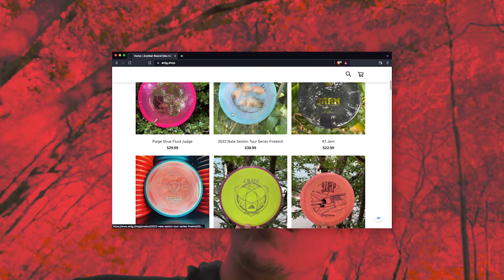Ulibarri VS Big Jerm + Joseph Phillips | Single VS Dbls 12 Hole Face-off!!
Hey everyone, sorry it's been so long since the last upload, getting back in the swing of things now! Here is a fun 12 hole round I played with two of my good buddies, Jeremy Koling and Joseph Phillips from Another Round Disc Golf. I challenged them to a 2 against one match, them as a doubles team, vs little ol' me... The catch was that I got 3 free mulligans and they got none. Both sides actually played pretty dang well - but who will come out on top?? Watch to find out...

And most importantly, if you like the content and want to help it grow/continue to exist - please consider supporting over (people have reported having trouble with this link lately, if you do, just google "Paul Ulibarri Patreon" and it should pop right up)

Thank you all so much for your love and support, I appreciate it!